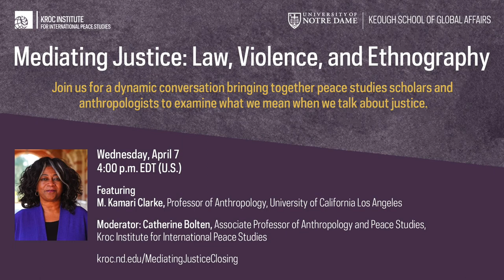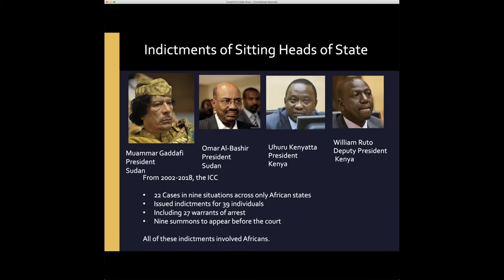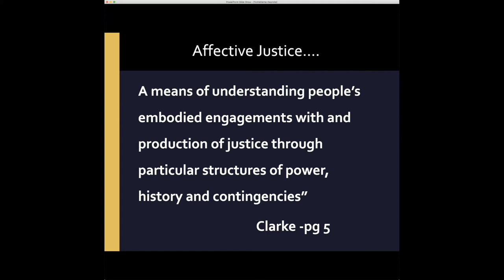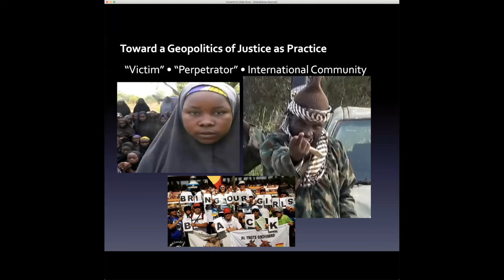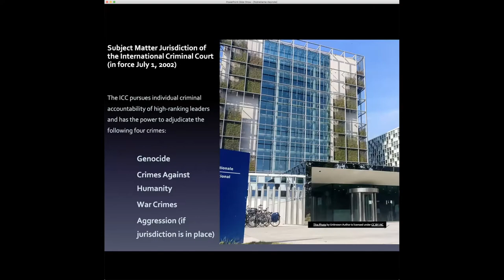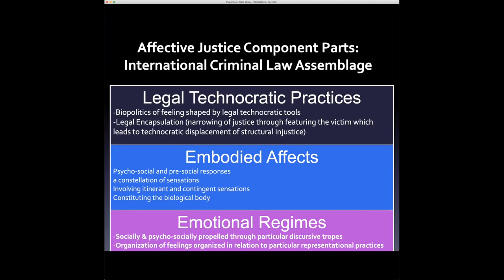Mediating Justice: Law, Violence, and Ethnography Closing Event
Keynote Address: M. Kamari Clarke, Professor of Anthropology, University of California Los Angeles

Moderator: Catherine Bolten, Associate Professor of Anthropology and Peace Studies, Kroc Institute for International Peace Studies

Commentary from the following participants:

Justin De Leon, Visiting Assistant Professor, Kroc Institute for International Peace Studies, University of Notre Dame
William Garriott, Associate Professor in the Law, Politics, and Society Program, Drake University
David Anderson Hooker, Associate Professor of the Practice of Conflict transformation and Peacebuilding, Kroc Institute for International Peace Studies, University of Notre Dame.
Julia Kowalski (Series Co-Creator), Assistant Professor of Global Affairs, Keough School for Global Affairs, University of Notre Dame
Laura Kunreuther, Associate Professor of Anthropology, Bard College
Katherine Martineau (Series Co-Creator), Assistant Professor, Department of Asian and Asian American Studies, Binghamton University (Series Co-Creator)
Mahan Mirza, Executive Director, Ansari Institute for Global Engagement with Religion
Sameena Mulla, Associate Professor of Anthropology, Department of Social and Cultural Sciences, Marquette University
Laurie Nathan, Professor of the Practice of Mediation, Director of the Mediation Program, Kroc Institute for International Peace Studies, Keough School of Global Affairs, University of Notre Dame
Alyssa Paylor, Ph.D. Student in Peace Studies and Anthropology, Kroc Institute for International Peace Studies, University of Notre Dame

The last year has been a transformational period for the idea of justice. We see this, for example, in talk about the systematic inequities exposed by the high rate of COVID-19 deaths among U.S. Americans of color, as well as the mass social mobilization in response to racist police violence after George Floyd’s murder.

Justice, or its absence, has become an organizing concern across U.S. public spaces and an orienting point for scholarly debate.

Inspired by these events, the “Mediating Justice” series asks what it is that we mean when we talk about justice. To do this, the series takes an unusual approach. Instead of the usual turn to philosophy or jurisprudence for a definition, this series brings anthropologists and peace studies scholars together to discuss how ideas of justice live in particular contexts.

While normative definitions of justice derive their power from their claim to universality, anthropologists have long shown that abstract concepts such as justice exert their grip in specific socio-historical contexts, taking shape through social and semiotic mediation. Concepts of justice are always mediated by the interactions, institutions, and conditions of their use. This series explores how concepts of justice emerge through mediation processes like translation, pedagogy, contestation, erasure, and appropriation. By carefully tracing how practices of justice unfold, we aim to expand our understanding of how “justice” works, including how it might work as a normative goal for justice-seeking scholarship.

This conversation closes the dynamic series.